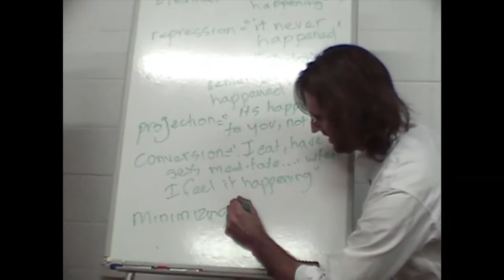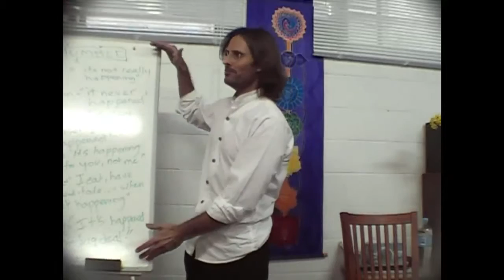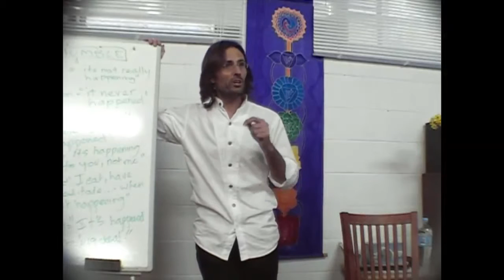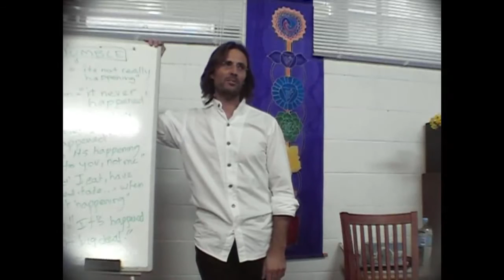Jesus on Minimizing Emotions and Childhood Injuries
Jesus touches on the pitfalls of minimizing our childhood injuries.

dtstart:015008:
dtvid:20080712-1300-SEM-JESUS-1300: